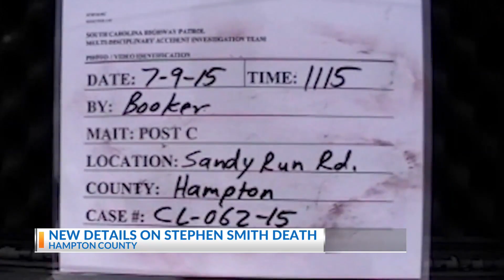Former SCHP supervisor says rape kit was ordered hours after body of Stephen Smith was discovered on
A former trooper with the South Carolina Highway Patrol (SCHP) who investigated the death of 19-year-old Stephen Smith said Wednesday that a rape kit was ordered just hours after his body was discovered on a rural Hampton County road in 2015.